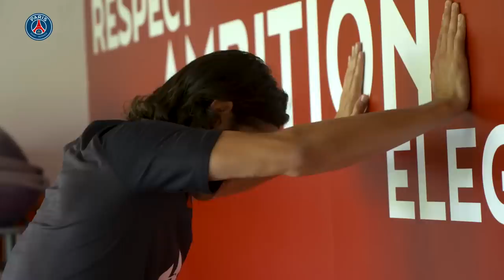EDINSON CAVANI : ROAD TO RECOVERY